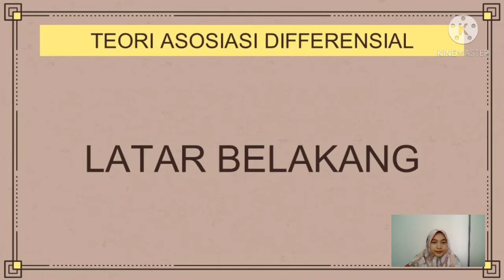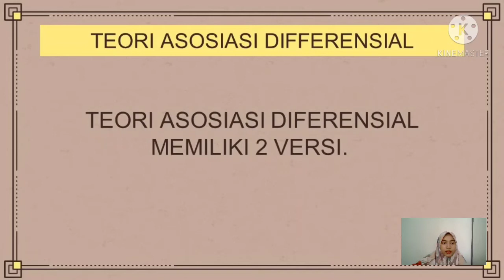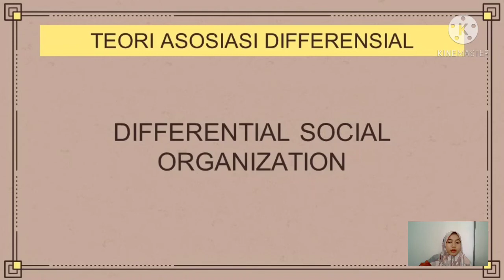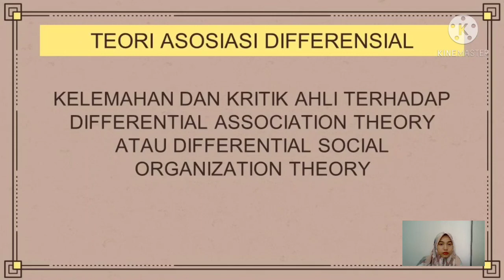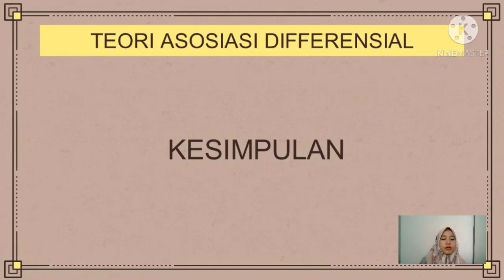Teori-Teori Kriminologi (Asosiasi Diferensial & Anomi) (Kelompok 6) PART 1